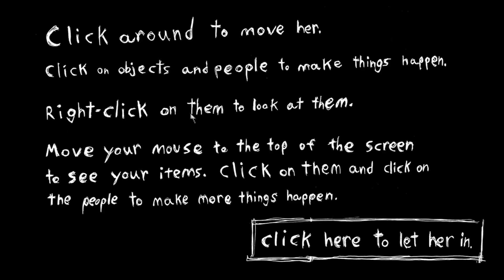Who I See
In this episode we never lack to smile, even in the most twisted of circumstances.

Screen Recorder: Paid version of Bandicam
Microphone: Neewer NW-700
Video Editor: VSDC Video Editor

Basic Computer Specs:
Name: Dell Inspiron 5558 (Refurbished)
RAM: 16GB
GPU: Intel 5500
CPU: Intel i7 5500U 2.40GHz
Mouse: Razer Deathadder Chroma
Headphones: Razer Kraken USB
Keyboard: Razer Ornata Chroma